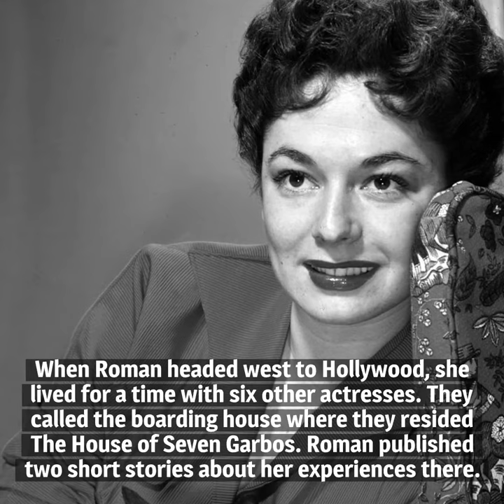10 Things You Should Know About Ruth Roman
Here are 10 things you should know about Ruth Roman, born 101 years ago today. In a 45-year career, she appeared in more than 50 movies and even more television shows.